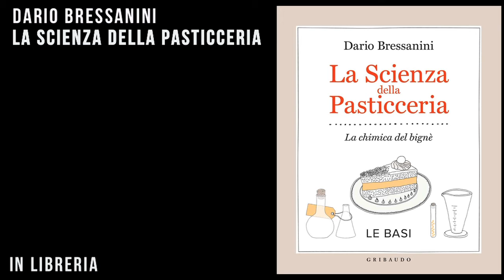Dario Bressanini: La scienza della pasticceria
Autore di best seller, docente di chimica e ricercatore di professione, Dario Bressanini in questo libro svela a tutti la scienza che sta alla base della pasticceria. Per saperne di più: